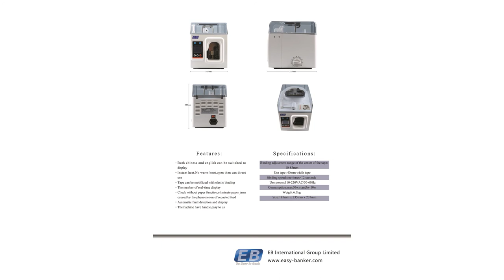JB-240 note Binding Machine